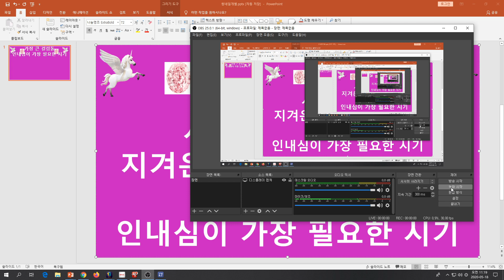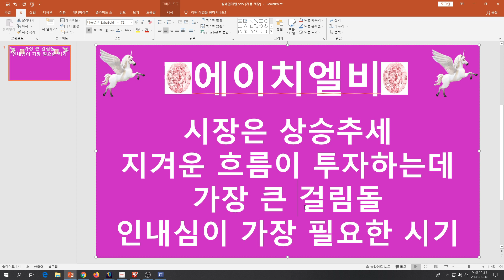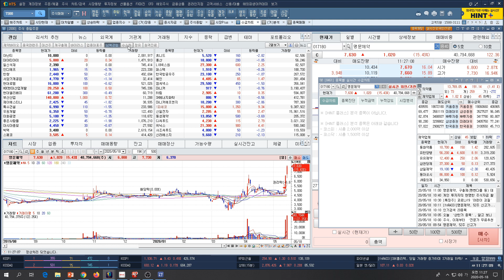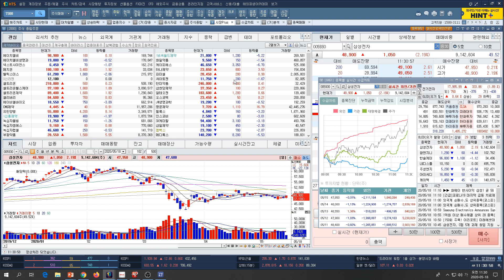[주식투자]에이치엘비(시장은 상승추세/HLB는 현재 지겨운 흐름이 투자하는데 가장 큰 걸림돌/인내심이 가장 필요한 시기)